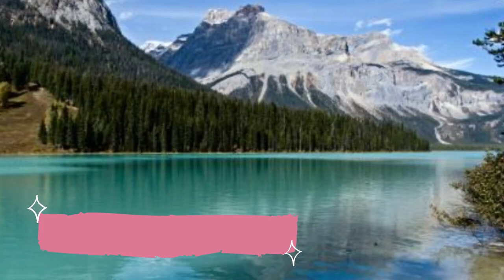Top 10 Best Lakes in British Columbia | Canada - English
British Columbia has too many natural and man-made top lakes. We select and rank videos according to the number of visits for lake vacations. Most of the lakes in British Columbia are created by damming rivers. Some top lakes are at the high elevation with snow and some are at the low elevation you can view this video of top 10 best lakes in British Columbia and select the most appropriate place to do lake vacations.

Here is the List of Top 10 Best Lakes to visit in British Columbia.

There are many beautiful lakes in British Columbia. Canada has some of the best lakes in British Columbia. We collected data on the top 10 lakes to visit in British Columbia. There are many famous lakes in British Columbia and some of them are beautiful lakes in British Columbia. People from all over Canada love these British Columbia beautiful lakes which are also British Columbia famous lakes. In this video, we will show you the beautiful lakes to visit in British Columbia.